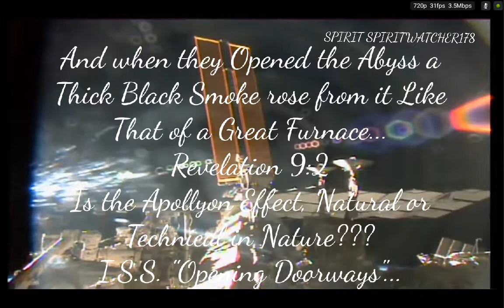I.S.S. "Opening Doorways" or (Opening the Abyss???) over North Africa!!!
My personal recording from the International Space Station's Live Feed showing the I.S.S. conducting an "Opening Doorways" experiment over North Africa...(Is the Apolloyon Effect Natural or Technical in Nature??? (SPIRIT SPIRITWATCHER178 Pinterest) (SPIRIT SPIRITWATCHER178 Google+)...Thank you for watching, Take Care and God Bless:)